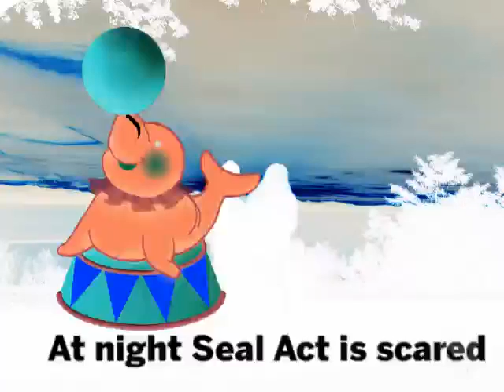n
Made with SKIT! app, by WanderLover